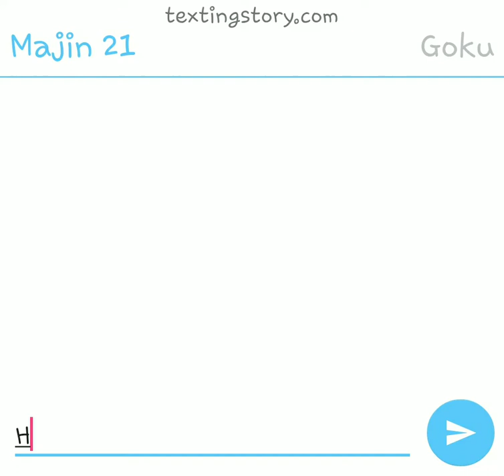Majin 21 eats goku🕳